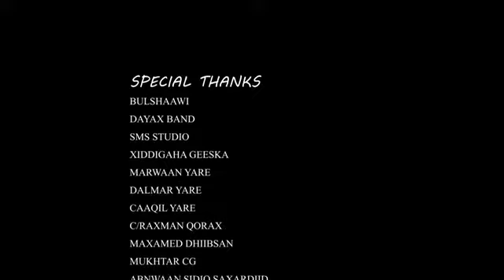Hees cusub muna cabdi kariin 20 19